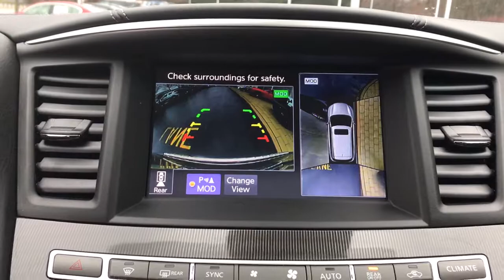2020 INFINITI QX60 Phoenixville, Malvern, Downingtown, Glen Mills, West Chester, PA PK106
Hermosa Blue Used 2020 INFINITI QX60 available in West Chester, Pennsylvania at Infiniti of West Chester. Servicing the Phoenixville, Malvern, Downingtown, Glen Mills, area.

Recent Arrival! Priced below KBB Fair Purchase Price! 2020 INFINITI QX60 LUXE AWD LUXE AWD Hermosa Blue AWD 3.5L V6 CVTCertified.One Owner, Around View Monitor w/Moving Object Detection, Essential Package, Front & Rear Sonar Sensors (2FR/2RR), Illuminated Kick Plates (IKP), INFINITI InTouch w/Navigation & InTouch Services, Leather-Appointed Seat Trim, Navigation System, Rain-Sensing Front Windshield Wipers, Voice Recognition for Navigation Functions.CARFAX One-Owner. Clean CARFAX. 19/26 City/Highway MPGSee the rest of our inventory